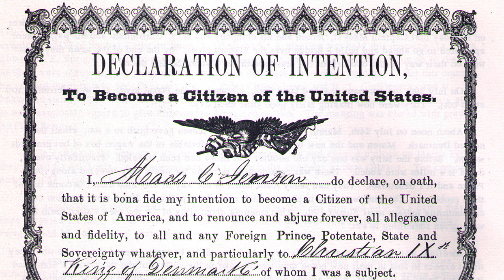Jensen Cabin Virtual Tour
History of the first Danish Mormon born in the United States, as told by descendant, Steve Jensen. See the home of Denmark Jensen and learn what brought him to Chesterfield Idaho. You also get a glimpse of the living conditions and antiques inside the cabin.